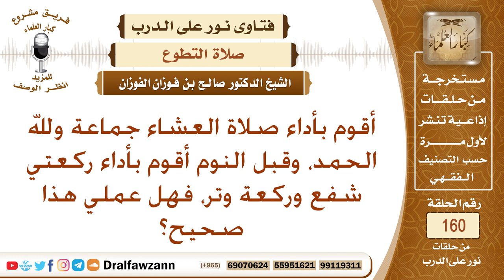أصلي العشاء في جماعة، وقبل النوم أصلي ركعتي شفع، ثم ركعة وتر، فهل عملي صحيح؟ الشيخ صالح الفوزان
نص السؤال: أقوم بأداء صلاة العشاء جماعة ولله الحمد، وقبل النوم أقوم بأداء ركعتي شفع وركعة وتر، فهل عملي هذا صحيح؟
السيرة الذاتية :
للاشتراك في قناة الشيخ صالح الفوزان

رئيس الفريق
لمشروع كبار العلماء